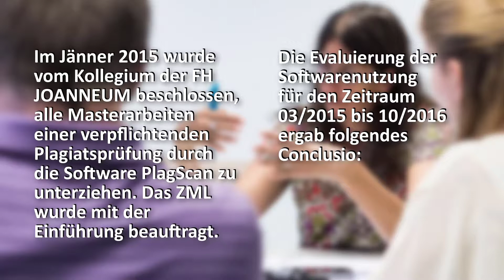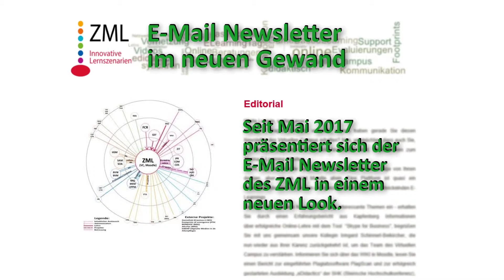Der ZML Video Newsletter 05/2017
Begleitend zum ZML-Newsletter stellen wir Video News zur Verfügung mit allen wichtigen Neuigkeiten aus dem ZML in Kurzform.

Video: Martin Gutzelnig